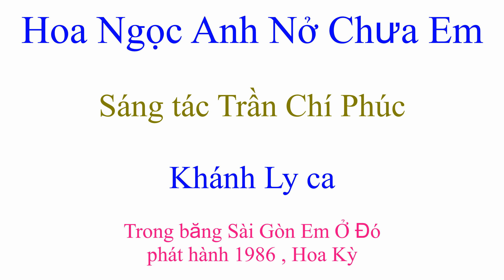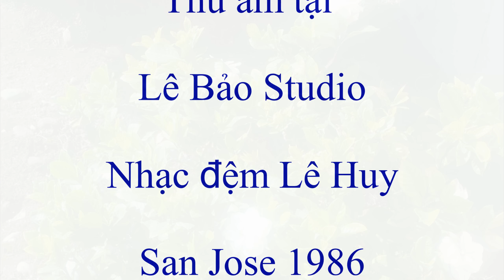Trần Chí Phúc -Hoa Ngọc Anh Nở Chưa Em - Khánh Ly ca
Bài hát Hoa Ngọc Anh Nở Chưa Em- sáng tác Trần Chí Phúc với tiếng hát Khánh Ly, trong băng Sài Gòn Em Ở Đó, phát hành 1986 tại Hoa Kỳ.
Hoa Ngọc Anh còn có tên Hoa Dành Dành.
Bài hát ghi lại mối tình tác giả thời ở Calgary, Canada.